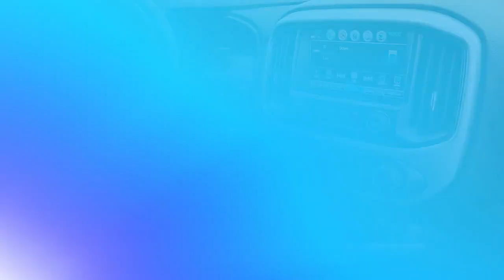Used 2018 Chevrolet Colorado 4WD LT, Thorndale, PA 230911B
2945 E. Lincoln Hwy

2018 Chevrolet Colorado in appealing Kinetic Blue Metallic!! Includes . Just 60234 miles on this perfect Small Pick-up. Haven't you been hunting for a Colorado that will make your neighbors drool with envy? When you go somewhere the rugged 8-Speed Automatic in this Truck keeps you rollin' smoothly and efficiently down the road. On top of it all this vehicle is priced-to-move and definitely won't break your budget due to massive discounts that are available now!!*br**br*Visit Us Today. Stop by Del Toyota Inc. Located at 2945 E. Lincoln Hwy. Thorndale PA 19372 for a quick visit and a great vehicle! Questions .*br**br*Here is a list of the vehicles features Heavy-Duty Trailering Package LT Convenience Package (EZ-Lift & Lower Tailgate Front Fog Lamps Manual Rear-Sliding Window Rear-Window Electric Defogger and Remote Vehicle Starter System) Preferred Equipment Group 4LT 4WD 3"Round Black Off-Road Step Bars (LPO) 3.42 Rear Axle Ratio 4-Wheel Disc Brakes 6 Speakers 6-Speaker Audio System Feature ABS brakes Air Conditioning Alloy wheels All-Weather Floor Liner (LPO) AM/FM radio: SiriusXM Apple CarPlay Automatic Locking Rear Differential Body-Color Outside Heated Power-Adjustable Mirrors Bumpers: body-color Cloth Seat Trim Compass Delay-off headlights Driver 4-Way Power Seat Adjuster Driver door bin Driver vanity mirror Dual front impact airbags Dual front side impact airbags Electronic Stability Control Exterior Parking Camera Rear Front & Rear Splash Guards Front anti-roll bar Front Bucket Seats Front Center Armrest Front reading lights Front wheel independent suspension Fully automatic headlights Illuminated entry Low tire pressure warning Occupant sensing airbag Outside temperature display Overhead airbag Overhead console Panic alarm Passenger door bin Passenger vanity mirror Power door mirrors Power driver seat Power steering Power windows Premium audio system: Chevrolet MyLink Radio data system Radio: AM/FM Stereo w/8"Diagonal Color Touch Screen Rear reading lights Rear seat center armrest Rear step bumper Remote keyless entry Security system SiriusXM Satellite Radio Speed control Speed-sensing steering Steering wheel mounted audio controls Tachometer Telescoping steering wheel Tilt steering wheel Traction control Trip computer Variably intermittent wipers and Wheels: 17"x 8"Blade Silver Metallic Cast Alloy.*br**br*Awards:*br* * 2018 KBB.com Best Resale Value Awards * 2018 KBB.com 10 Most Awarded Brands

[RLVID:18604:51088ec0e4736eea:317309f0fcbd76b6:1]